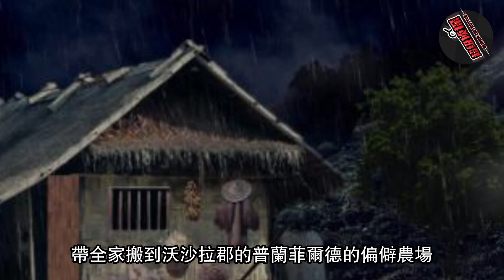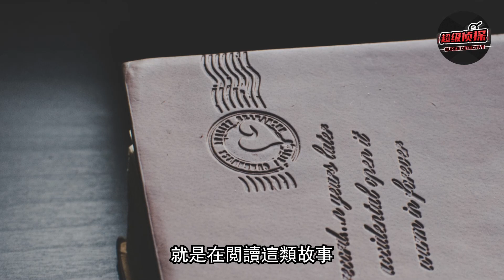美國小鎮多名婦女離奇失蹤，警察突襲農夫家，大量詭異擺件讓人細思極恐......| 超級偵探 解說 案件奇聞 案件解說 真實案件 推理懸案真相 犯罪調查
小鎮老闆娘神秘失蹤，一名農夫卻詭異一笑說道：她沒有失蹤，就在自己家！警察忽略了這一線索，卻沒想到幾年後推開農夫家門，不僅找到了失蹤的老闆娘，還有用她的皮所縫制的大衣，以及.